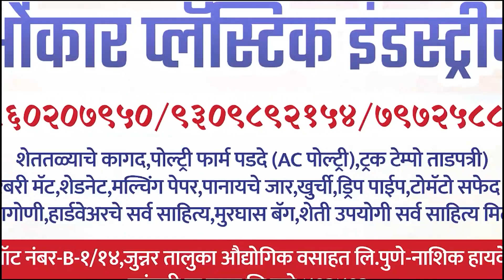आळंदीकरांना पाण्याने फोडला घाम नदी उषाला आणि कोरड घशाला अशी परिस्थिती